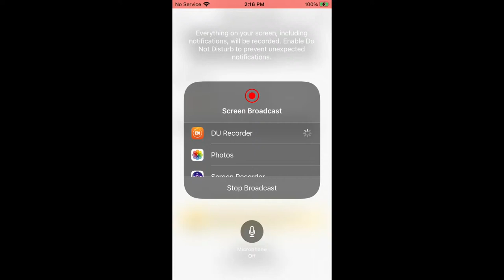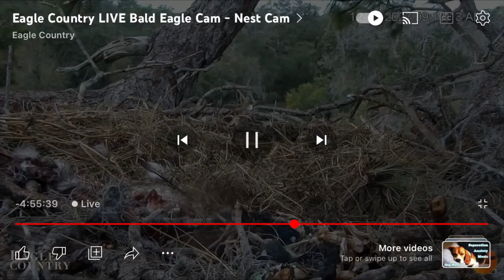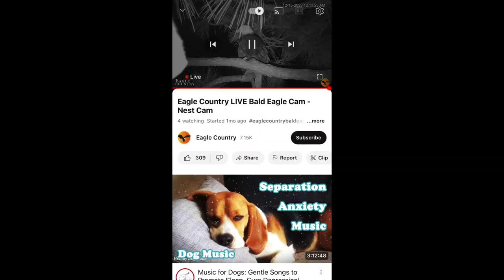Eagle Country Bald Eagles (Nest Cam) 12/14/2023 05:26